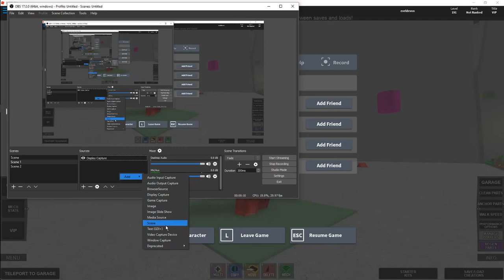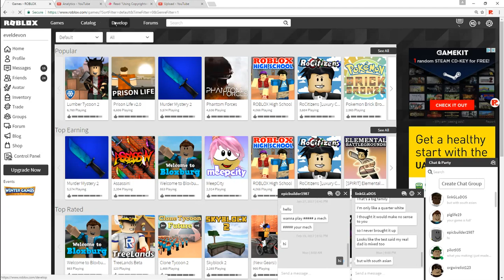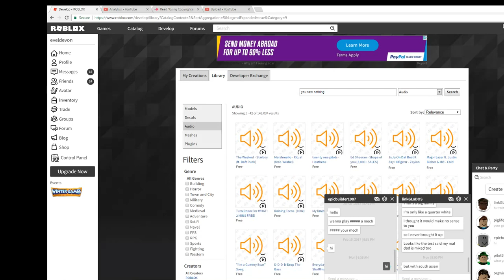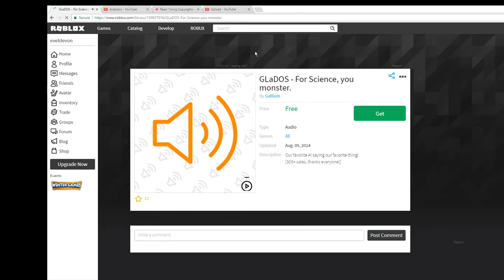BUILD YOUR OWN MECH #3 GlaDoS COMPLETE!